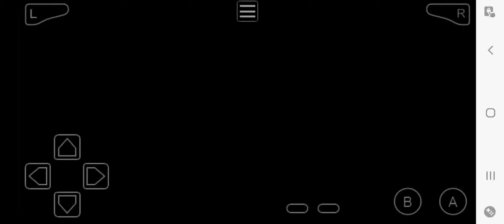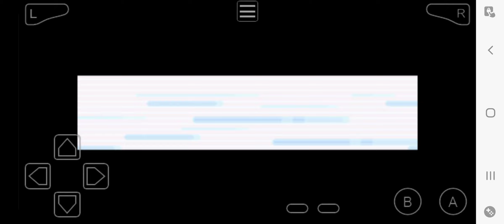How To Beat Seventh 7th Gym Leader Blaine Cinnabar Island Pokemon Fire Red/LeafGreen Volcano Badge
After finding the Secret Key one can now open the doors of the seventh Gym! After Beating Fire type Gym Leader Blaine, one can use HM07 Waterfall outside battles! Enjoy Watching!